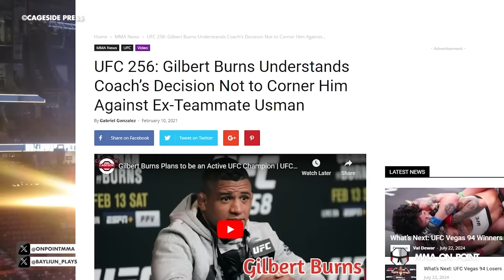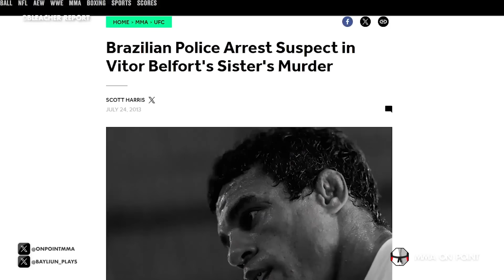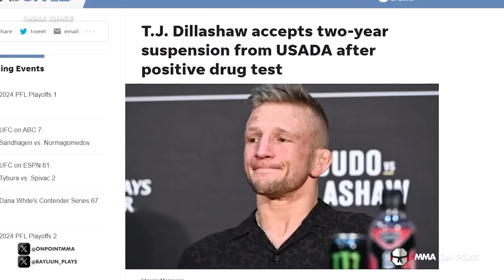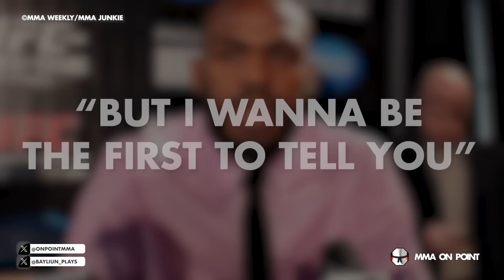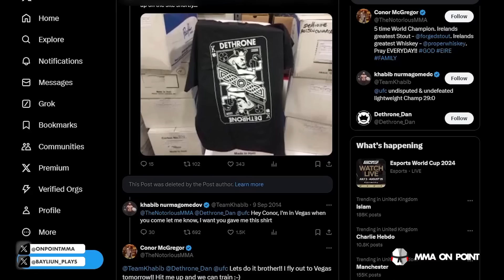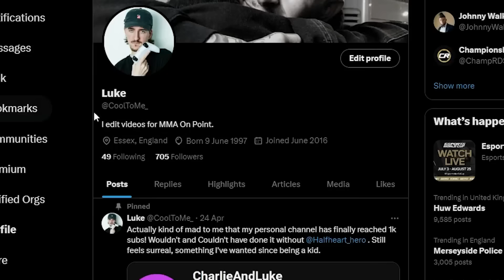10 Friends in MMA Turned Bitter Rivals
Sometimes the craziest bad blood between fighters isn't the ones that always disliked each other, but in fact the many of the most bitter rivals are those that used to be friends. And yes, believe or not Conor McGregor and Khabib Nurmagomedov were at one time, in fact, friends. We'll break it all down for you now.